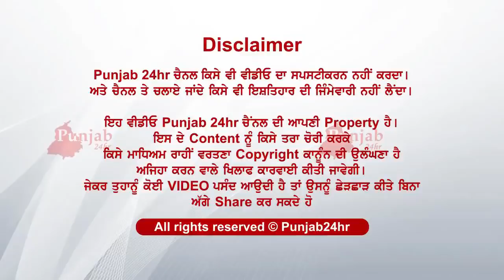Bjurag mata samjiya si apna